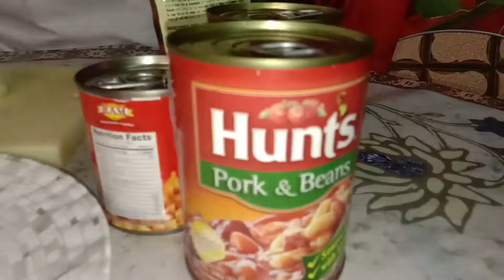MASARAP NA OX TRIPE WITH PORK AND BEANS RECIPE ALA KA DORAY | Tita Dora Official Vlog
OX TRIPE WITH PORK AND BEANS RECIPE ALA KA DORAY
MASARAP AT MASUSTANSYA